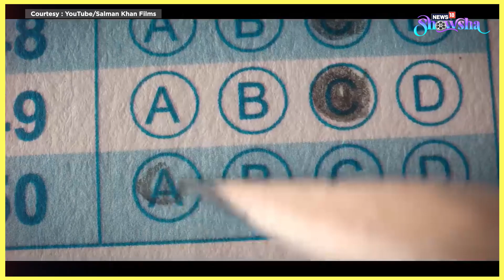Salman Launches Niece Alizeh | Alia, KJo Reunite With Jigra | Swara Welcomes Baby Girl With Husband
Salman Khan has announced the debut film of his niece Alizeh Agnihotri. The film, titled 'Farrey' is being bankrolled by SK Films. In other news, Alia Bhatt has joined hands with her mentor Karan Johar for 'Jigra', a Vasan Bala film. Meanwhile, Swara Bhasker and her husband Fahad Ahmad are now parents. The couple welcomed their first born, a baby girl, on September 23. Watch today's entertainment news wrap for all the details.